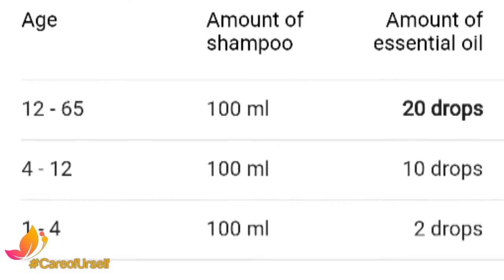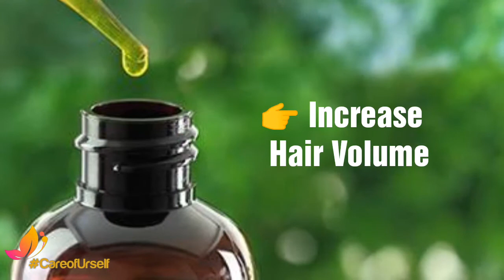Add some essential oil into your shampoo acc to your hair problems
Hello everyone Today I discuss Essential Oil according to Your hair problems. Mix this in shampoo age 12 Above in 100 ml add 20 drops.